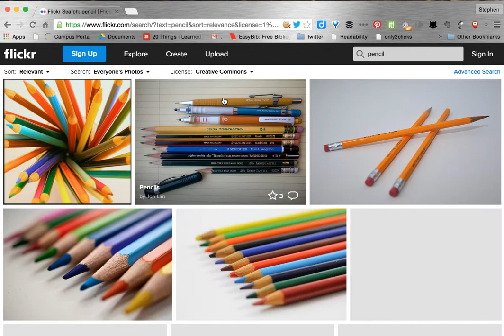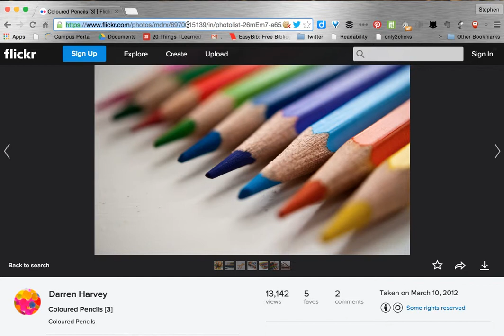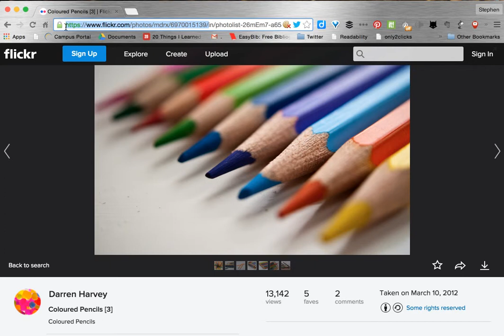Searching Flickr for Creative Commons Licensed Content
This video demonstrates how use Flickr to search for creative-commons licensed content and how to give proper attribution. The comment about not using Firefox is only applicable if you have an older version (27.0.1).